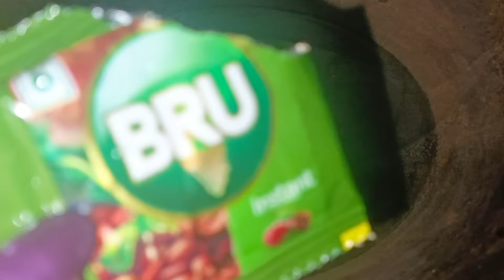अब एक ही बार लगाना इसे फिर भी सफ़ेद बाल होंगे जड़ से काले 100% guaranteed homeremedy for greyhair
अब सफ़ेद बालों की छुट्टी होगी हमेशा के लिए / Best remedy for Grey hair/ White hair - Natural hair colour

सफ़ेद बालों की होगी अब छुट्टी हमेशा के लिए/एक बार लगा कर देखो/Instant root touchup for greyhair👩‍🦳

चैलेंज है अब सफ़ेद बाल होंगे ऐसे काले की सब हैरान जो जाएँगे- उम्र हो 20 या 60/Natural hair colour💕

अब Shampoo में इसे मिला कर लगा लो, बाल जड़ से काले ना हो जायें तो कहना/ Grey hair treatment at home

महीनों तक बालों को काला रखना है तो इस उपाय को ज़रूर करना- डाई की छुट्टी Homemade hair colour/hairdye

अब मेहंदी भूल जाओ-एक बार इसे लगाकर देखो 2 चीज़ों से बना ये tested homemade hair colour/ DIY hairdye

ना घंटों लगाना ना सुखाना फिर भी सफ़ेद बाल होंगे जड़ से काले 100% guaranteed  homeremedy for greyhair

सर्दियों में सफ़ेद बाल काले मिनटों में बिना मेहँदी बिना डाई / 3 महीने तक डाई/मेहँदी की छुट्टी DIYOIL

Toothbrush से सफ़ेद बालों को काला करें सिर्फ़ 1 मिनट में/ Root touch up in 1 min/कितने भी सफ़ेद बाल

hair care
license
Pooja luthra
Hina powder
Indigo powder
coffee powder

RELATED SEARCH
सफेद बाल

black hair

aunty
natural beauty and hair treatment
best hair color for women